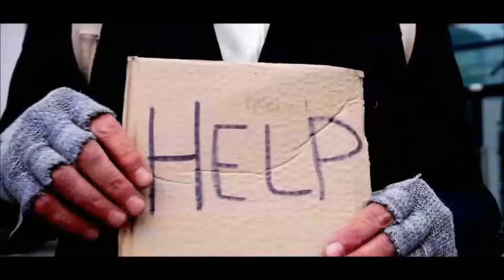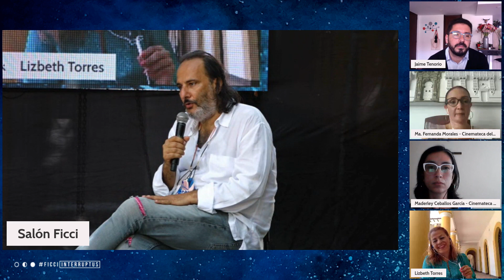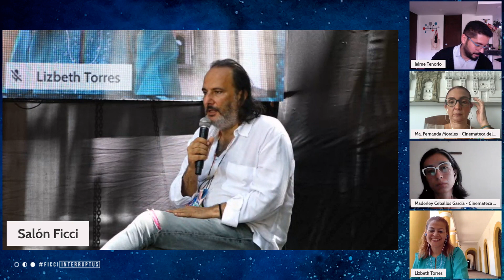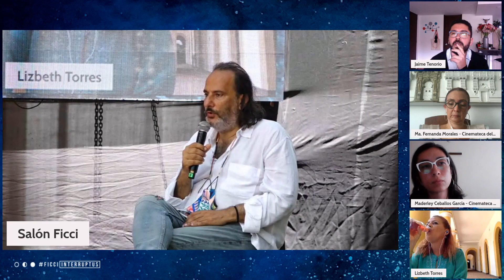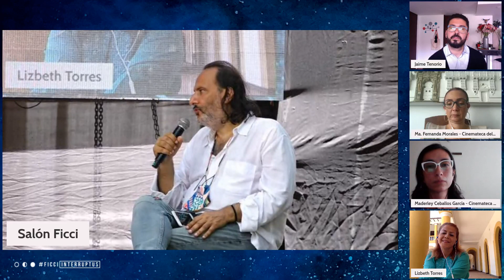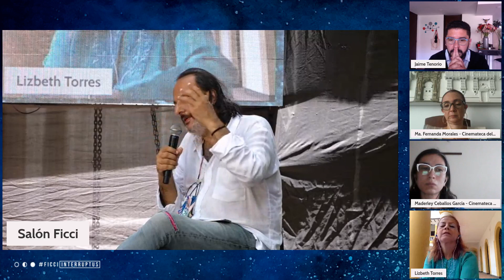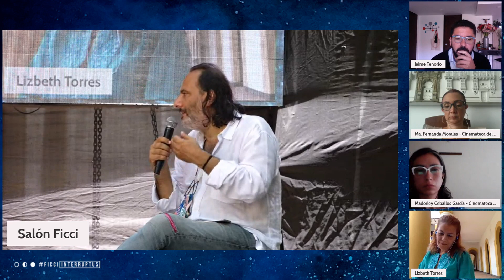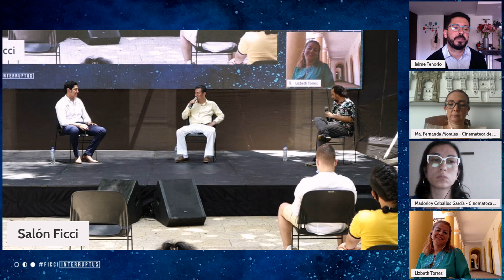SALÓN FICCI | 26 DE MAYO | El cine regional se proyecta: Cinematecas departamentales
UNA VENTANA DE EXHIBICIÓN DE LAS REGIONES AL MUNDO.
Durante este conversatorio se intercambiarán experiencias sobre las cinematografías regionales en el país y la necesidad de fortalecer la cultura desde el territorio.

Intervienen: Hugo Quintero, Cinemateca de Tolima. María Fernanda Morales, Cinemateca del Caribe. Maderly Ceballos, Cinemateca de Medellín. Lizbeth Torres Acosta, Cineteca de Santander. Jaiver Antonio Bermúdez, Director departamental de cultura del Tolima. Jaime Tenorio, Dirección de Audiovisuales, Cine y Medios Interactivos del Ministerio de Cultura.

Modera: Felipe Aljure.